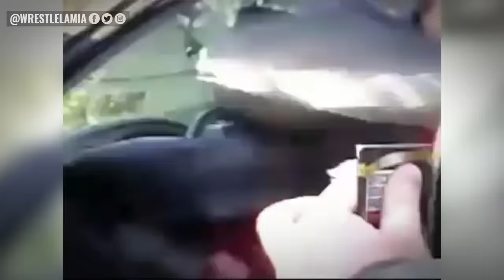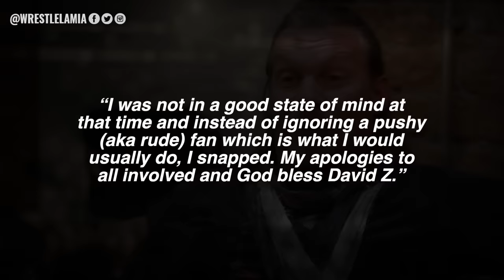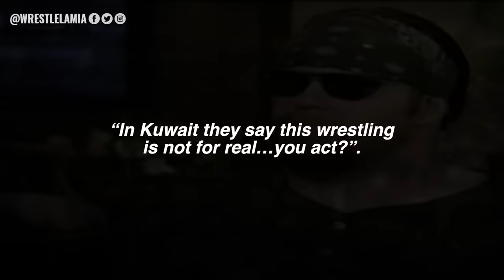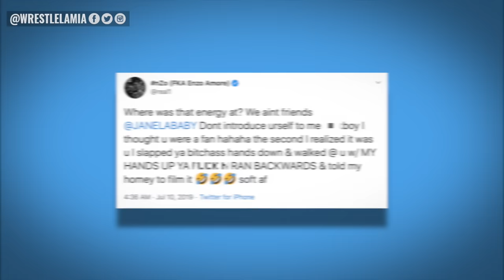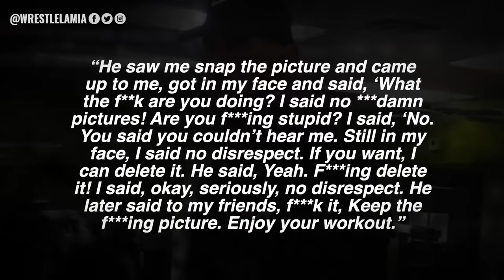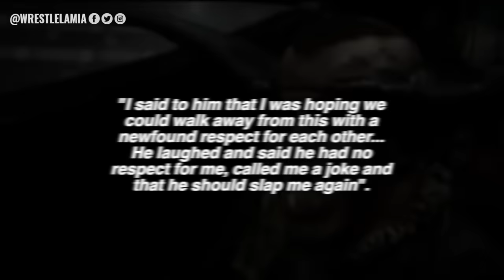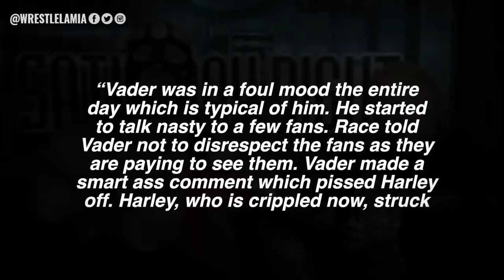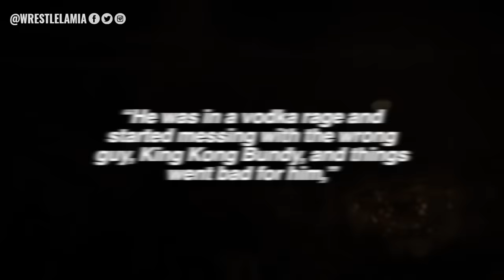10 Wrestlers Who Got Into Real Fights Outside Of WWE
Real fights in WWE don't always happen inside the ring, they can happen at the GYM or during Interviews.

Topics Discussed In this Video:

1. 10 WWE Wrestlers Who Got Into Fights Outside Of WWE
2. 10 WWE Wrestlers Who Got Into Altercations Outside Of WWE
3. When WWE Wrestler Interviews Go Wrong
4. WWE Wrestlers Real Fights
5. Wrestlelamia